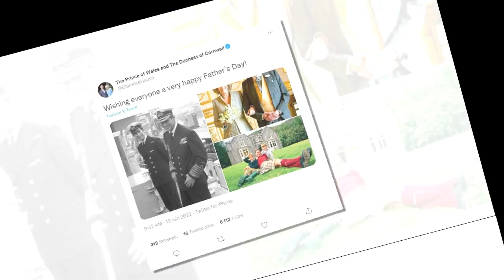L'émouvant et discret hommage du prince Charles au prince Philip pour la fête des pères